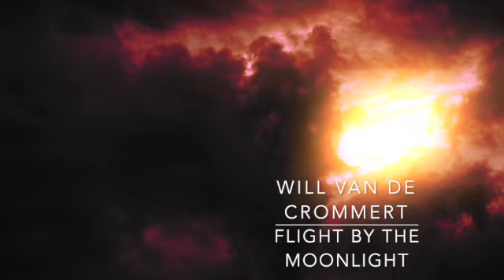❤️ 🎼 ❤️ ~ Spectacular Lighting Storms | Classical Music !!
Spectacular Lighting Storms Short With Classical Music